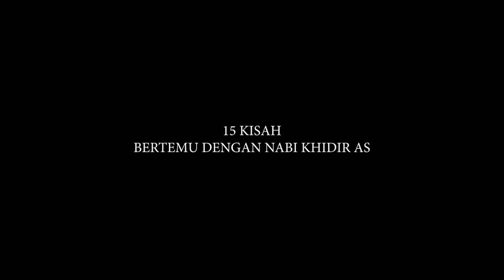15 KISAH BERTEMU DENGAN NABI KHIDIR AS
Al-Khidr (Arab:الخضر, Khadr, Khadr) adalah nama yang diberikan kepada seorang nabi misterius dalam Surah Al-Kahf ayat 65-82. Selain kisah tentang Nabi Khidir yang mengajarkan tentang ilmu hikmah dan kebijaksanaan kepada Nabi Musa, asal usul dan kisah lainnya tentang Nabi Khidir tidak banyak disebutkan.
Dalam bukunya yang berjudul “Mystical Dimensions of Islam”, oleh penulis Annemarie Schimmel, Khidir dianggap sebagai salah satu nabi dari empat nabi dalam kisah Islam dikenal sebagai ‘Sosok yang tetap Hidup’ atau ‘Abadi’. Tiga lainnya adalah Idris, Ilyas, dan Isa.

15 kisah bertemu dengan nabi khidir as